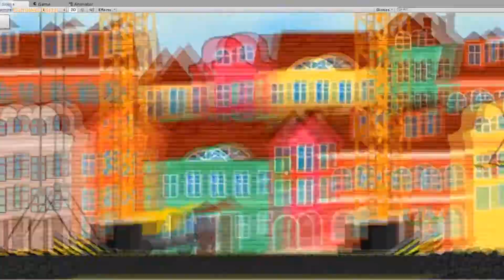Jogo de Corrida 2d feito em Unity Rush World Car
Simulador 2d de veículos, e produzido na Unity e com ilustração digital no inkscape, Rush World Car foi feito para Mobile. Neste jogos através de diferentes veículos você terá que além de superar obstáculos contra o tempo, passará por diferentes cidades ao redor do mundo.

Através de diferentes carros, percorra as principais cidades do mundo como a cidade olímpica do Rio de Janeiro, São Paulo, Londres, Paris, Sidney,New York, Tóquio, Moscou, Hong Kong, entre outras, superando elementos de construção civil, pois todas essas cidades estão sempre em crescimento.

Cada veículo possui uma física própria, o que torna tudo mais inesperado e divertido. Tome cuidado com buracos, tratores, pontes móveis, estruturas de prédios em construção e até questões climáticas.

Neste game não basta ser rápido, tem que ter cuidado, e por falar em ser rápido, para cada fase do game, há um cronômetro, com um tempo diferente, ou seja, não há espaço para os lentos.

Pegar todas as engrenagens espalhadas ao longo de cada fase do game é vital, pois do contrário você não conseguirá passar de nível.

Boa sorte, você precisará.